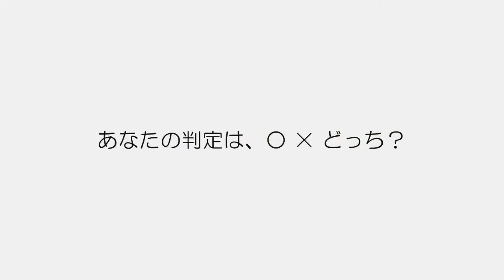ドラレコは見た！？恋のダイヤル6700？